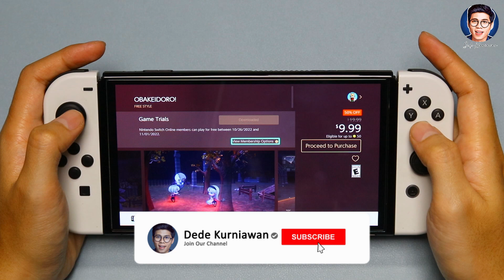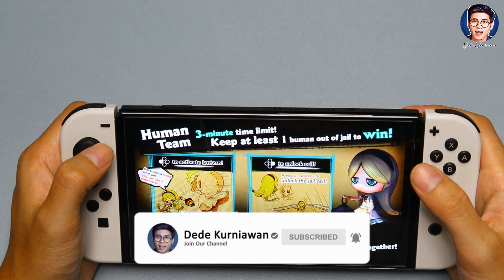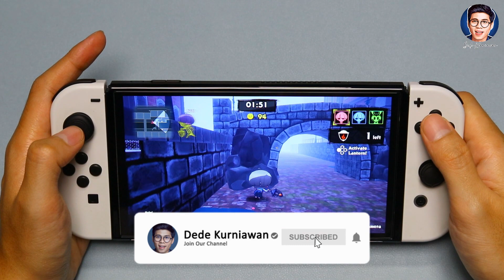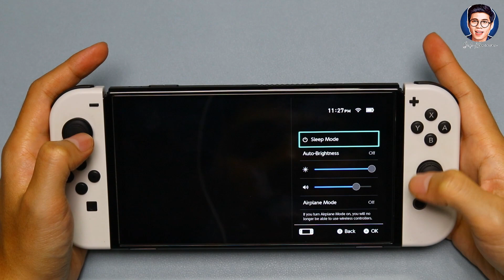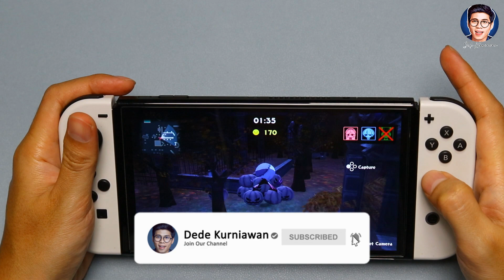ASLI INI GAME SERU BANGET!😱 OBAKEIDORO NINTENDO SWITCH OLED HANDHELD GAMEPLAY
Assalamualaikum...
Guys...kalain wajib coba ini game kalau seneng main bareng temen atau keluarga, ini bisa jadi game yang membuat kumpul-kumpul kalian lebih seru!

CEK LINK PEMBELIAN DISINI
Link Pembelian Xbox Series X
Link Pembelian Nintendo Switch lite
Link 1